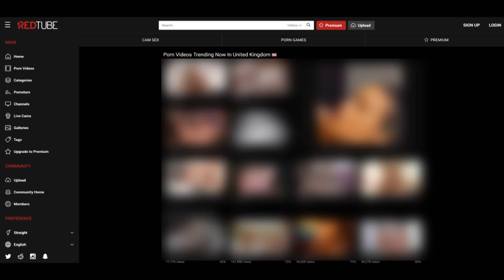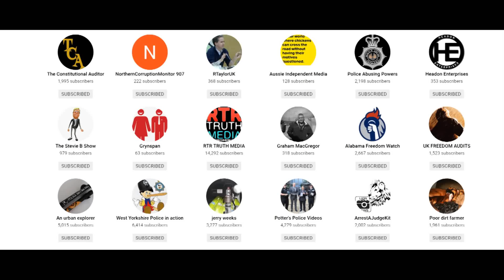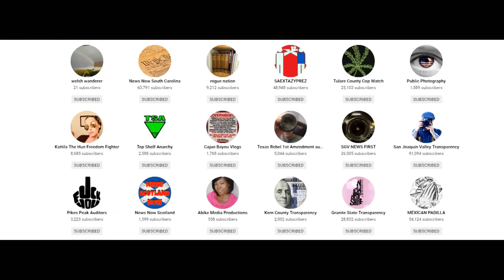Photography Audit - Staffordshire Police - Stoke 2019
A photographic audit of two police stations at Stoke.  Respectful police and no unlawful threats.  Gonna give this a pass.